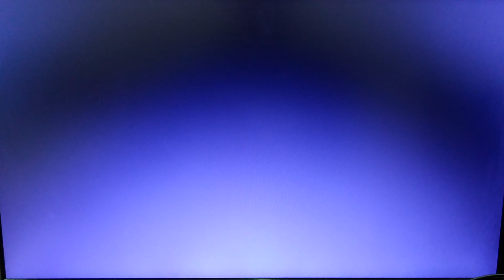Gran Turismo 2 IC-10 License Gold Trophy